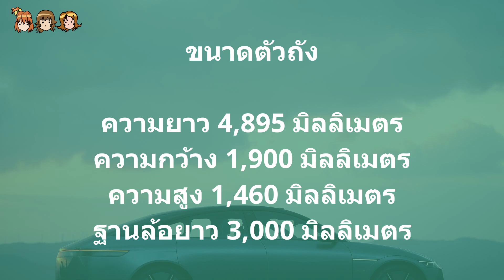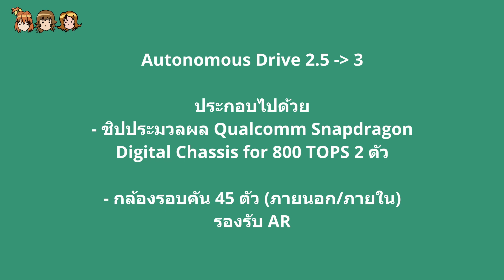เผยต้นแบบ Afeela Concpet ตัวแรกจากบริษัทของ Sony และ Honda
ประเดิมแบรนด์ใหม่อย่างสวยงามของ Sony และ Honda ภายใต้บริษัทใหม่ Sony Honda Mobility ด้วย EV ไฟฟ้าต้นแบบแบรนด์ใหม่ในชื่อ Afeela (อาฟีร่า) ที่พกงานดีไซน์สไตล์ Vision-S Concept เตรียมวางขาย 2026